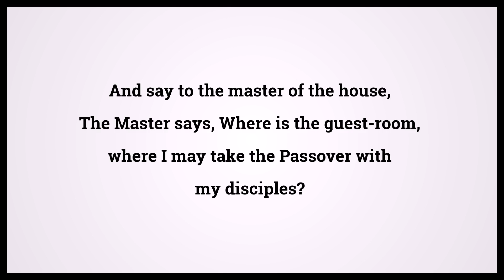Holy Bible Luke 22:11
Video shows Holy Bible Luke Chapter 22 Verse 11: And say to the master of the house, The Master says, Where is the guest-room, where I may take the Passover with my disciples? Powered by MaryTTS. Text taken from Bible in Basic Edition. Bible Luke 22:11 Bible Learning, what Bible verse says.